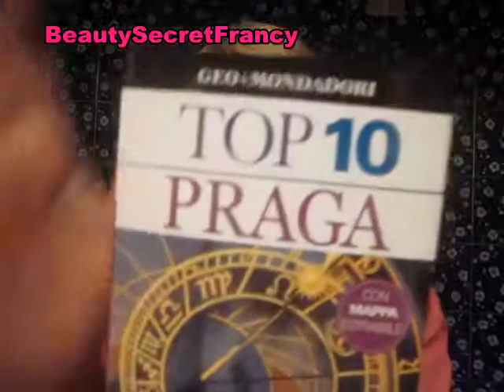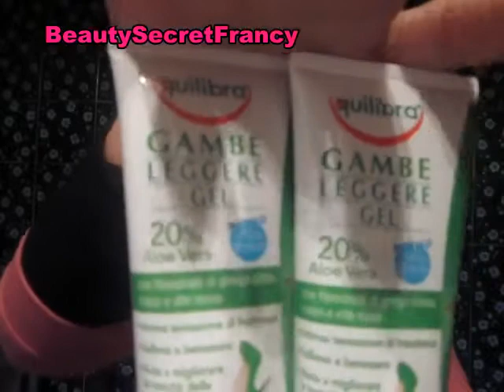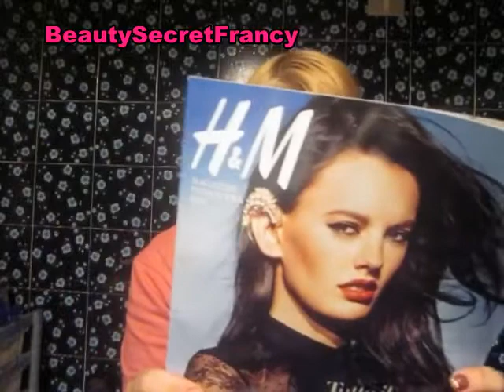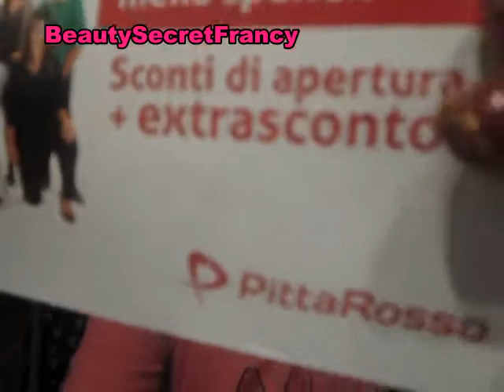Haul Piccolo....Fatto E Non Fatto Da Me !!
ragazze finalmente vi carico questo video haul girato tipo due settimane fa...:D
spero il video vi piaccia e scusate se l'ho caricato adesso ma ne avevo tanti altri da fare e caricare uahahahhaha...